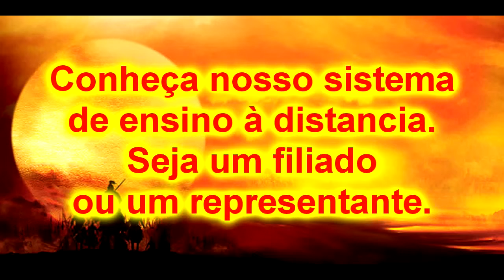Bujutsu Ninjutsu Uchi Deshi Arthur Arashi Fúria